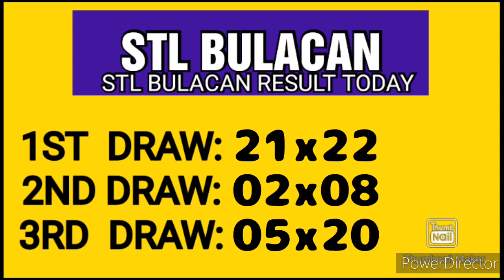STL BULACAN RESULT TODAY 3RD DRAW APRIL 20, 2023 8PM